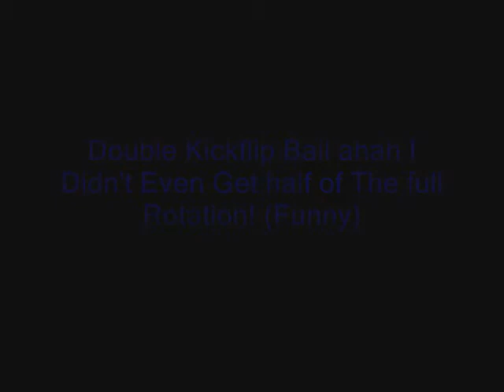Double Kickflip Bail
Errrrrr Primo!
I bounced! ahah